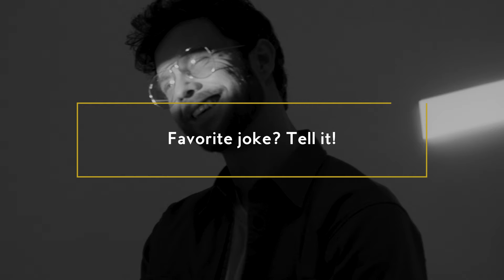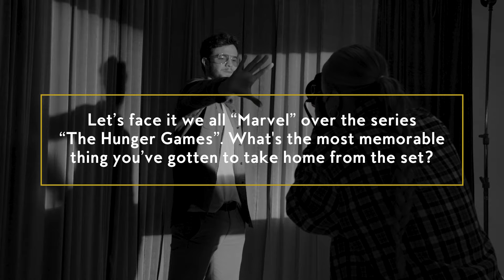Scream’s Jack Quaid Reveals His Political Crush & Why He Won’t Join TikTok | This Guy | InStyle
Jack Quaid, best known for his roles in the much-anticipated Scream sequel and acclaimed Amazon series The Boys, sits down with InStyle to reflect upon life, love, acting, and pasta. He reveals his political crush, the reason he won’t join TikTok, and which Hunger Games cast member he's still close with. He also explains how he ended up wearing Meg Ryan’s mom jeans and what it felt like to be introduced at Comic-Con for the first time. Plus, he shares which movie franchise he desperately wants to join next and why Queer Eye makes him cry–same, Jack Quaid, same.

0:00 Introduction
0:22 A Woman You Admire
0:45 Political Slogan
1:04 Love Language
1:12 Love At First Sight
1:35 First Album
1:55 Favorite Rom Com
2:04 Are You On TikTok?
2:42 Favorite Joke
3:03 Outfit Regrets
3:54 Something People Don’t Know
4:16 Daydreams
4:41 The Hunger Games
5:16 Last Time You Cried
5:46 Worst Phase In Your Life
6:15 Memorable Dream
7:10 When You Wake Up
7:45 Being 29
8:19 Favorite Pizza Topping
8:30 Favorite Dessert
9:08 Song That Lives Rent-Free in Your Brain
9:25 Role You’d Love To Play
9:58 Biggest Adrenaline Rush
10:45 3 Things You Want To Be Known For